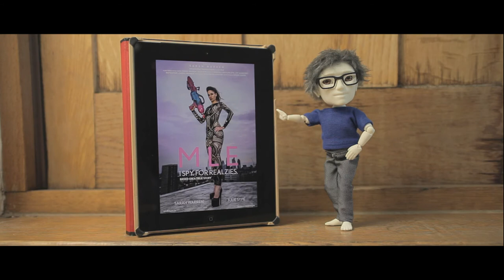MLE Movie PROMO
MLE — a feature film
Read for more exciting tidbits about the project.

MLE is a wonderful 'spy film with heart' an simultaneously an undercover tribute to the videogame Portal, based on a true story. It's about the unfortunately-named actor Julie Robert, stranded in a foreign country when her only gig evaporates, and who ends up spying as way to survive.

It is the second film (and first full-length comedy) written and directed by the Atom Egoyan-mentored Sarah Warren, who is fresh from films in Cannes and Toronto film festivals. Sarah's assembled an Oscar-nominated/BAFTA-winning crew and production team, including Simon Shore and the cinematographer Kristin Fieldhouse. Half the micro-budget has been raised from a Canadian investor, and now she's looking to Kickstarter for the remaining £17k. It also has the best Kickstarter fundraising film ever, starring a mischievous Makie doll. Perfect. The voice of the script is unique, and wonderfully fresh — imagine a feminist Woody Allen who's played too much Half Life and you're getting there.